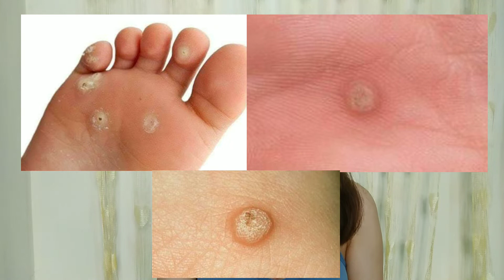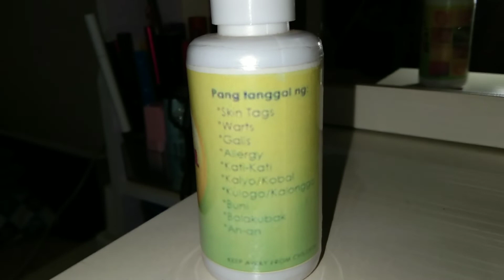MABISANG PANG-TANGGAL NG KULUGO O WARTS | EFFECTIVE NA MURA PA! 😱 | Celine C.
VLOG TITLE: MABISANG PANG-TANGGAL NG KULUGO O WARTS | EFFECTIVE NA MURA PA! 😱

Hey everyone! Nakakatuwa itong bago kong nadiscover super happy ko talaga na di ko na kailangang ipasunog sa derma itong aking warts sa kamay dahil nagamot s'ya nitong MAXIPEEL ko super legit talaga guys, try nyo.. and please feel free to hear my story. Enjoy watching! 😉

Product mentioned:

MAXIPEEL -40PHP you can buy this at Southstar,watsons,supermarket,mercury,
carlosdrusgtore.

(This is for An2x buni balakubak katikati kulugo galis)

Warts treatment
Paano mawala ang kulugo
Pampawala ng kulugo/warts
Kulugo warts
Paano tanggalin ang kulugo
Mabisang gamot sa warts/kulugo
Gamot sa kulugo/warts
Solusyon sa kulugo o warts
Murang pantanggal ng warts o kulugo
Paano matanggal ang kulugo o warts
Usapang kulugo
Paano matanggal ang kulugo
Pinakamurang pang-alis ng kulugo o warts

∆NOTICE!∆

 °𝙸𝚏 𝚢𝚘𝚞'𝚛𝚎 𝚠𝚘𝚗𝚍𝚎𝚛𝚒𝚗𝚐 𝚊𝚋𝚘𝚞𝚝 𝚖𝚢 𝚂𝙲𝙰𝚁𝚂 𝚝𝚑𝚎𝚛𝚎 𝚘𝚗 𝚖𝚢 𝚋𝚛𝚎𝚊𝚜𝚝 𝚝𝚑𝚊𝚝 𝚒𝚜 𝚋𝚎𝚌𝚊𝚞𝚜𝚎 𝚘𝚏 𝚋𝚘𝚒𝚕𝚒𝚗𝚐 𝚠𝚊𝚝𝚎𝚛 𝚜𝚠𝚎𝚎𝚝𝚕𝚢 𝚝𝚛𝚊𝚟𝚎𝚕𝚕𝚎𝚍 𝚘𝚗 𝚖𝚢 𝚏𝚊𝚌𝚎 𝚍𝚘𝚠𝚗 𝚝𝚘 𝚖𝚢 𝚌𝚑𝚎𝚜𝚝. 𝚈𝚘𝚞 𝚔𝚗𝚘𝚠 𝚊𝚌𝚌𝚒𝚍𝚎𝚗𝚝 𝚝𝚑𝚒𝚗𝚐𝚢, 𝚒𝚝 𝚑𝚊𝚙𝚙𝚎𝚗𝚜 𝚊𝚕𝚕 𝚝𝚑𝚎 𝚝𝚒𝚖𝚎. 𝚂𝚘 𝚙𝚕𝚎𝚊𝚜𝚎 𝚝𝚊𝚔𝚎 𝚌𝚊𝚛𝚎 𝚘𝚏 𝚢𝚘𝚞𝚛𝚜𝚎𝚕𝚏, 𝚋𝚎𝚌𝚊𝚞𝚜𝚎 𝚠𝚑𝚘 𝚎𝚕𝚜𝚎 𝚠𝚒𝚕𝚕?°

°𝙼𝚢 𝚋𝚒𝚐𝚐𝚎𝚜𝚝 𝚒𝚗𝚜𝚎𝚌𝚞𝚛𝚒𝚝𝚒𝚎𝚜 𝚒𝚜 𝚝𝚑𝚊𝚝 𝙸 𝚑𝚊𝚟𝚎 𝚊 𝚟𝚎𝚛𝚢 𝚋𝚒𝚐 𝚋𝚛𝚘𝚠𝚗 𝚋𝚒𝚛𝚝𝚑𝚖𝚊𝚛𝚔 𝚘𝚗 𝚖𝚢 𝚛𝚒𝚐𝚑𝚝 𝚕𝚎𝚐°

My other videos you might be interested in:

Previous videos

Popular vidoes

☆ socials ☆